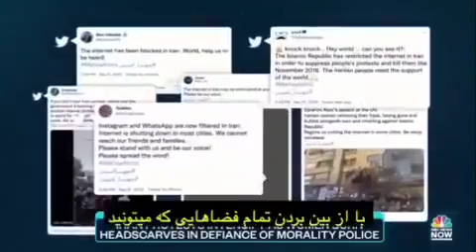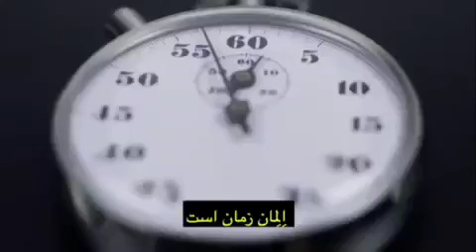Robert Green, an American writer، talks about the Iranian revolution and practical strategies.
Robert Green, an American writer and strategist, talks about the Iranian revolution and practical strategies.

🔴رابرت گرین نویسنده آمریکایی و استراتژيست درباره انقلاب ایران و استراتژی های کاربردی میگوید .